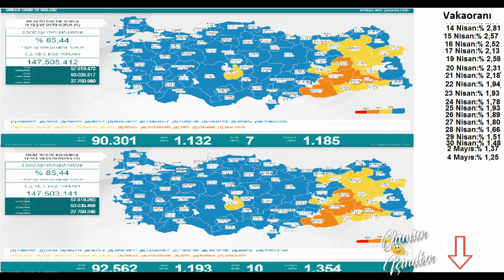Son dakika: 4 Mayıs Bugünkü vaka sayısı | Korona virüs vaka sayıları tablosu | Günlük vaka sayısı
Bugünkü vaka sayısı 4 Mayıs ve 5 Mayıs 2022 Türkiye Korona Virüs Tablosu Karşılaştırmaması 4 Mayıs vakan Sayısı. Günlük vaka sayısı Fahrettin Koca Bugünkü test sayısı. Bugünkü Hasta sayısı 4 Mayıs vaka sayısı 5 Mayıs vaka,6 Mayıs vaka

4 Mayıs 2022 koronavirüs tablosu güncel koronavirüs tablosu son dakika güncel koronavirüs vaka tablosu 4 Mayıs 2022 güncel koronavirüs tablosu 5 Mayıs güncel koronavirüs tablosu güncel koronavirüs tablosu açıklandı bugünkü koronavirüs tablosu açıklandı bugünkü güncel koronovirüs rakamları Fahrettin koca güncel koronavirüs verilerini açıkladı test sayısı bugünkü test sayısı bugünkü koronavirüs test sayısı bugün kaç kişiye koronavirüs testi yapıldı koronavirüs test sayısı arttı toplam koronavirüs test sayısı toplam test sayısı toplam kaç kişiye koronavirüs testi yapıldı? vaka vakar ne demek? vaka sayısı bugünkü vaka sayısı bugünkü vaka sayısı ne kadar? bugün kaç kişi koronavirüse yakalandı toplam vaka sayısı toplam vaka sayısı kaç son 1 saatte kaç kişi koronavirüse yakalandı